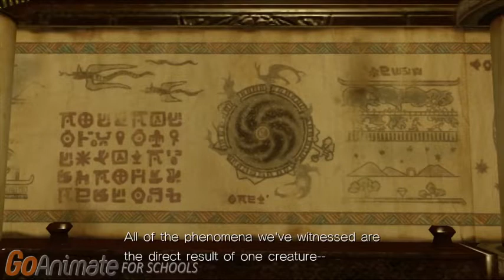Sonic Unleashed Without Caillou Reloaded